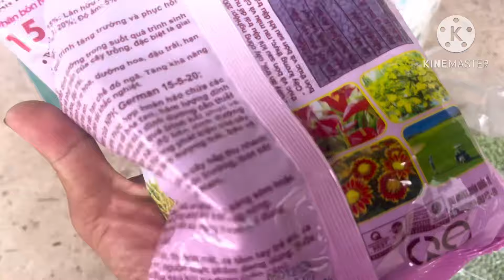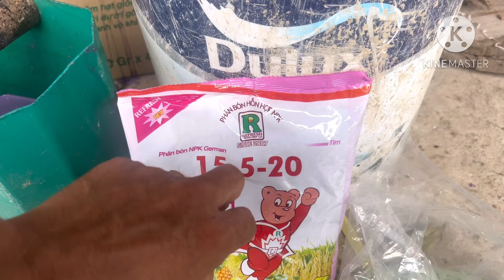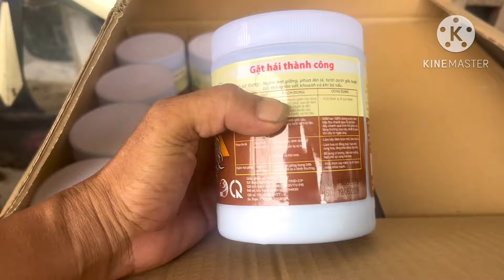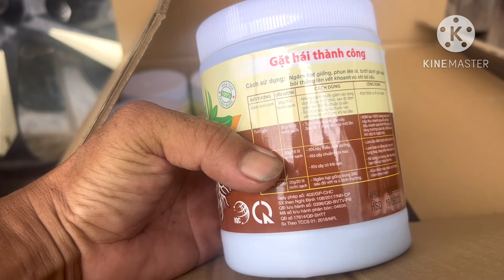Cử phân ngày 11-8al - tăng hay giảm cho phù hợp